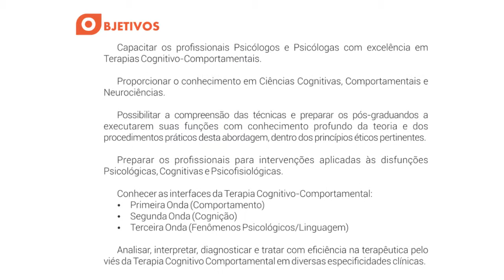Pós-graduação em Terapias Cognitivo-Comportamentais é na Setrem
Últimos dias para inscrições. Saiba mais e garanta a sua vaga